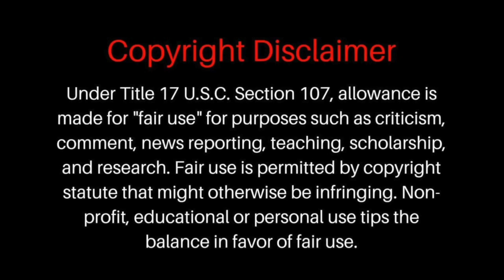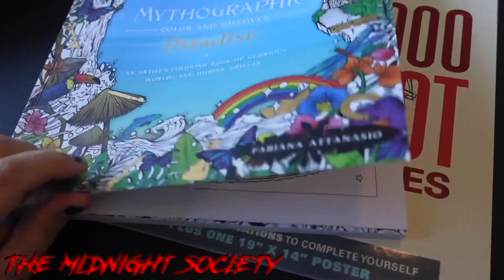Amberlynn Reid is having a weird day YTP